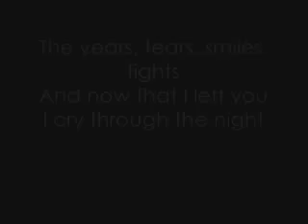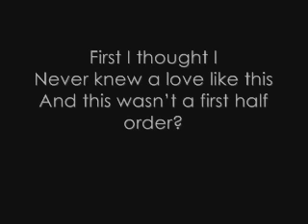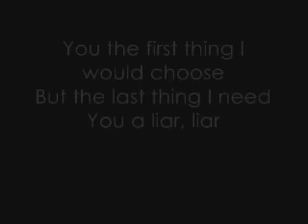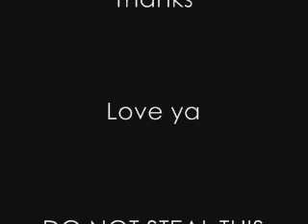Madcon- Liar- With Lyrics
This is liar by madcon with lyrics on the screen.